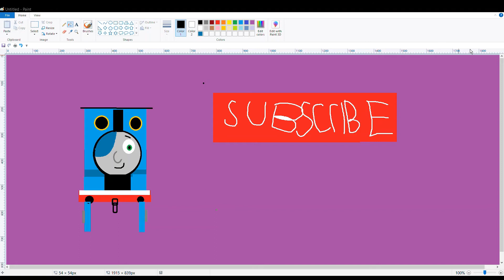CBR3 Shorts 2 The Dummy Scots